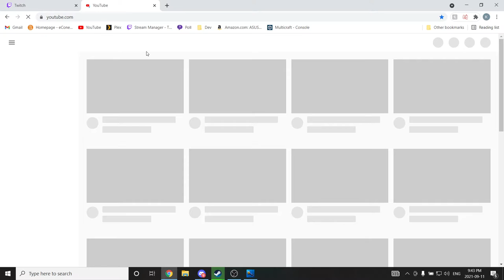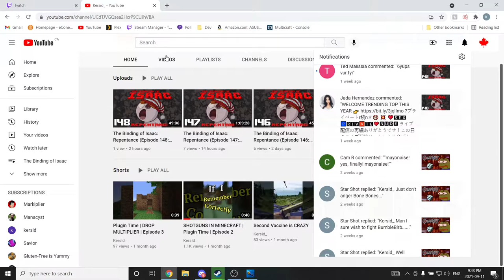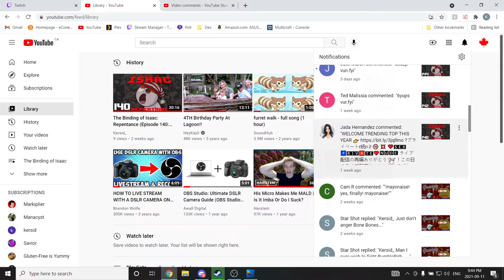WHATS THE PASSWORD | Subnautica (Episode 21) (Twitch VOD)